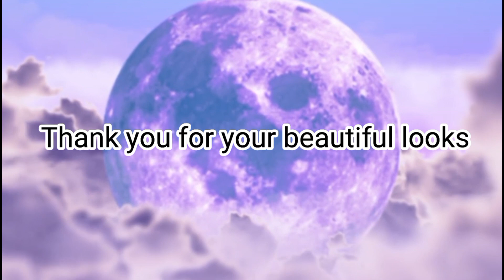The scary castle of Bern in Romania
Hello friends, I have compiled another new episode of the Living Shadows channel for you. I hope you enjoy it to the fullest. Thank you for your support ♥️🙏